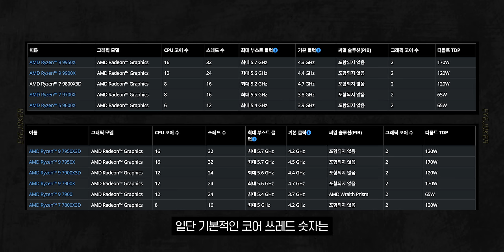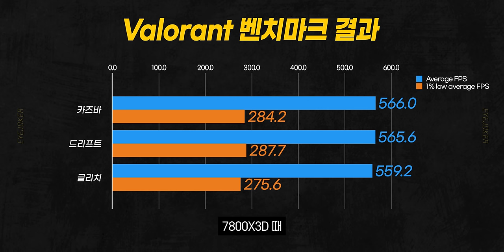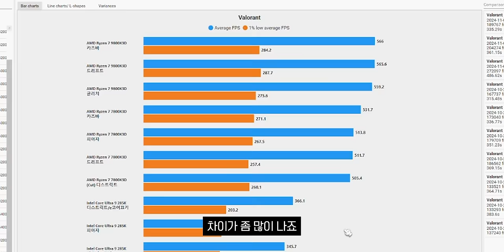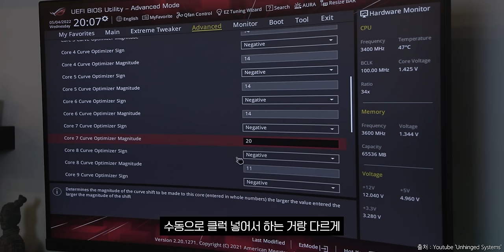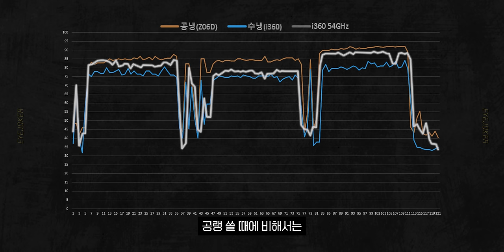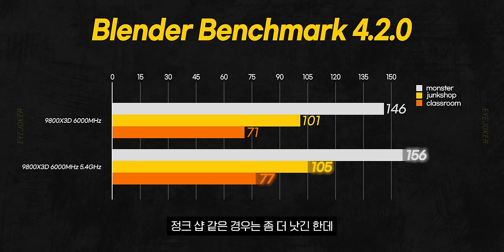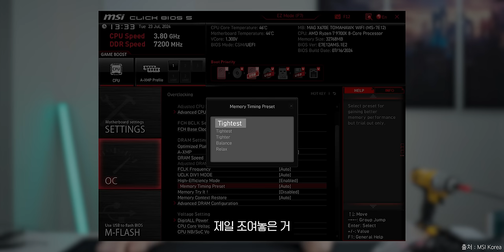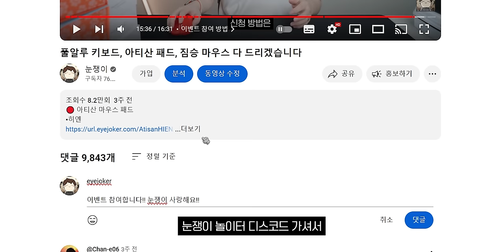이미 이긴 거 아닌가요? 9800X3D 가져왔습니다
이 영상은 'AMD'의 제품만 지원 받아 제작되었습니다.

✨ 눈쟁이 X AMD 구독자 증정 이벤트! ✨
✅참여 기간 : 11/7(목) ~ 11/15(금) PM11:59까지

✅댓글로 디스코드 아이디 입력

서버 접속 후 " ︱🎶︱이벤트 " 채널로 이동하여 이벤트 참여하시면 됩니다.
▶ 스펙
제품명 : AMD Ryzen 7 9800X3D

🎬타임라인
0:00 인트로
0:14 오프닝
1:35 시네벤치 결과
2:05 블렌더 벤치마크 결과
2:22 게임 벤치마크 결과
5:07 CPU 오버클럭
8:57 오버클럭 후 블렌더 벤치마크 결과
9:27 OPP
10:33 Memory Try It
11:27 구독자 이벤트
12:08 마무리